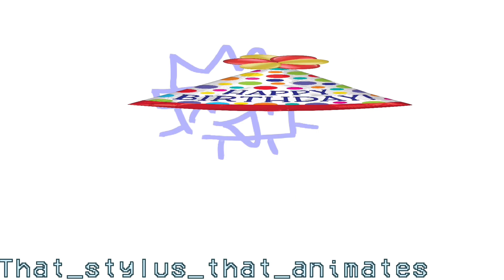Happy brithday ​⁠@rj_159